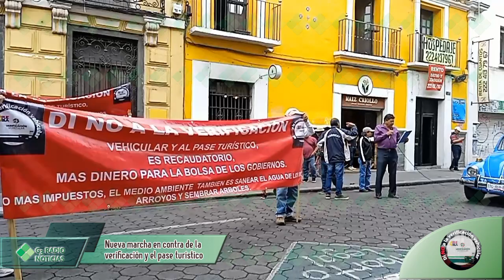Nueva marcha en contra de la verificación y el pase turístico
Este 27 de julio, una nueva marcha en contra de la verificación vehicular y el pase turístico la cual se realizo sobre la avenida reforma desde la 11 sur y al llegar a la 3 sur dobla para incorporarse a la 5 poniente y detener marcha enfrente del Congreso del Estado de Puebla, donde arremetieron contra los diputados locales, ya que van varias veces que piden audiencia para poder entablar mesas de dialogo y poder resolver estas dos problemáticas que los poblanos no aceptan según los manifestantes.

Durante cerca de 30 minutos se estuvieron manifestando y en un momento dado uno de los voceros del congreso se acerco para decirles que no se encontraban los diputados a lo que los manifestantes se enojaron y empezaron a gritar que no aceptaban otra negativa y que todos los diputados eran trabajadores de los ciudadanos.

Hubo un momento que le mandaron un mensaje a el diputado Jimmy Natale, donde le dijeron que legislaba a favor de los animales, pero que se olvidaba de las personas y que el vive de un sueldo pagado por los contribuyentes poblanos.

Al no recibir alguna respuesta positiva, optaron por seguir su marcha hacía Casa Aguayo y manifestarse ahora contra el gobernador de Puebla o ver la manera de cerrar el paso de el Bulevar 5 de mayo unas de las principales arterias viales de la capital poblana.

Ayúdanos a difundir estas noticias y opiniones con tus conocidos, familiares y amigos.

Noticias, actualidad, Foro, Tertulia, Puebla, México, Internacional, AMLO, Mañaneras, notas, ciencia, política, finanzas, opinión, opiniones, discusión, debate, historia